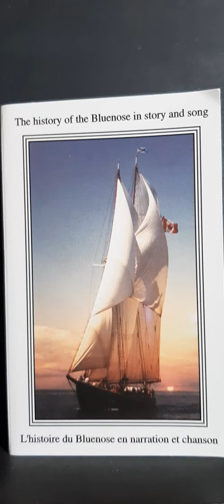The Bluenose - Fred Marsland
Written by Fred Marsland. Performed by Fred Marsland & Phil Parmentier.
Fred Marsland of Dartmouth, NS (died 2001) wrote and sang lead vocals for this song "The Bluenose Sails Again" for a Bluenose Trust Song contest, and later The 2000 Tall Ships Festival. He later produced and distributed the pictured CD with his son-in-law the late, Phil Parmentier. It included a complete English & French narration of the history & story of the Bluenose.

Glad to share the song here via YouTube, at this time of great challenge and testing for our resilient and NovaScotiaStrong province and people, of which "Bluenose II and More" sailing again, and onward, is such a inspiring symbol Thanks also to his daughter Judy Parmentier!